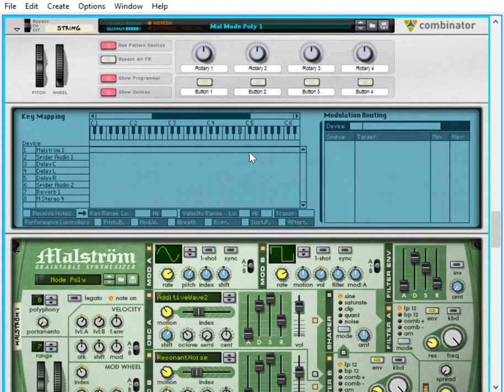Welcome to Reasonstation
This is song 11 made in 2008 month 8 day 8. It has no title and I did not finish it. since it is Creative Common License you are allowed to do with it what you like :-)